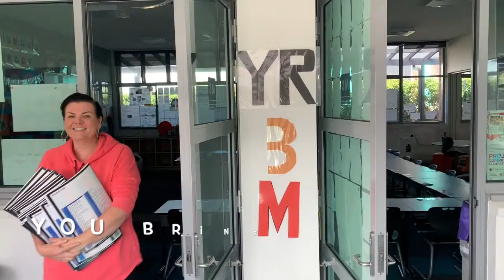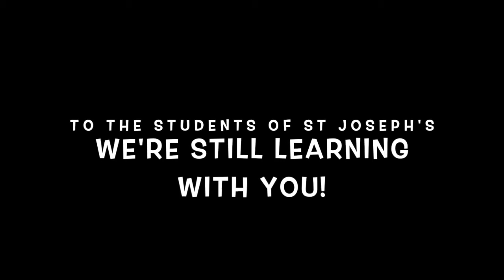St Joseph's Staff Song - "We're All Learning With You"